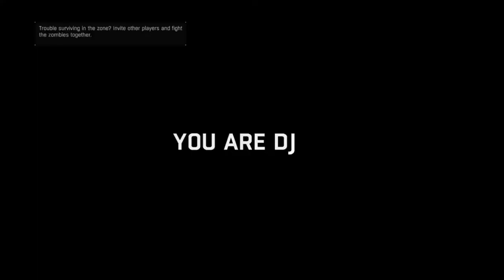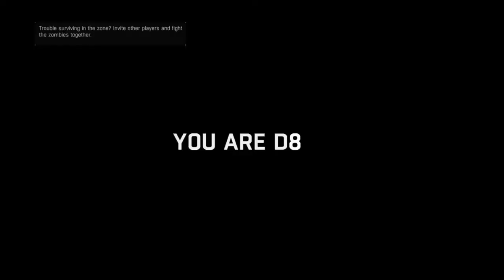Dying Light Again